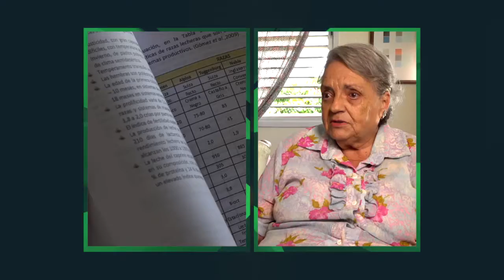PENSAR COMO PAIS ADELA BIDOT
PETRICOR PRODUCCIONES
CANAL CARIBE
CUBAVISION
GEGAN
CVI